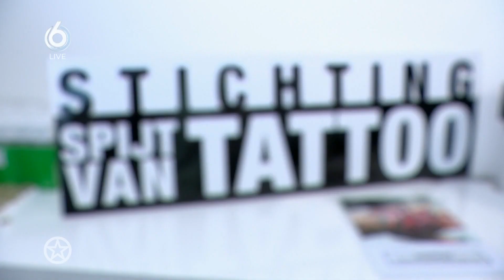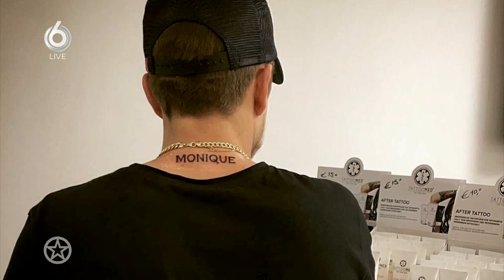André Hazes wist de herinneringen aan Monique definitief uit | SHOWNIEUWS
Niet één, twee, maar dríe tatoeages liet André Hazes ter ere van zijn ex-verloofde Monique zetten. Nu blijkt dat André het verleden voorgoed probeert te wissen...